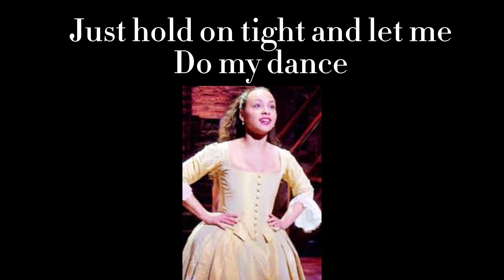PEGGY!! || hamilton edit